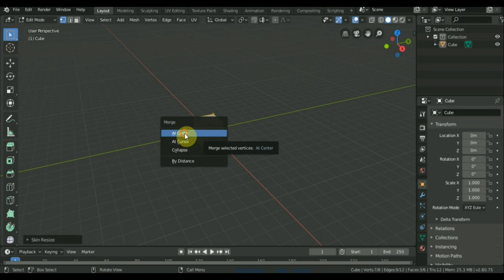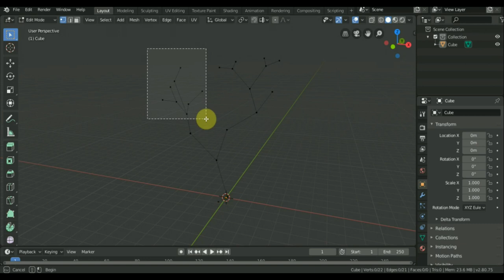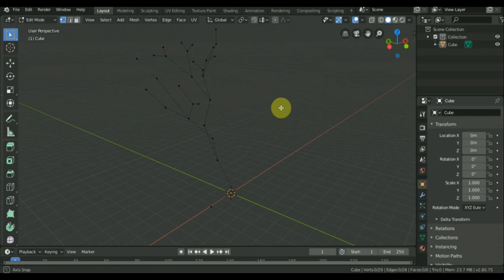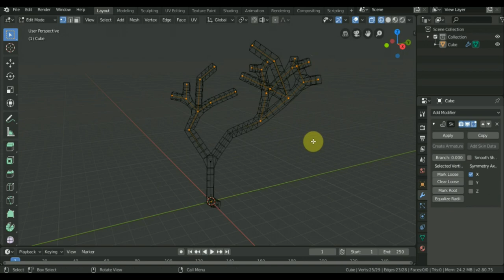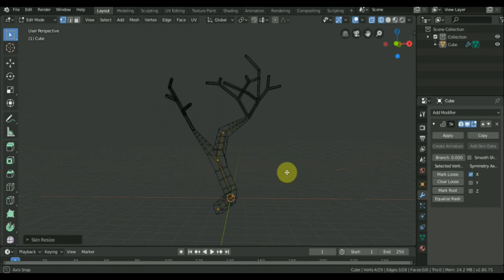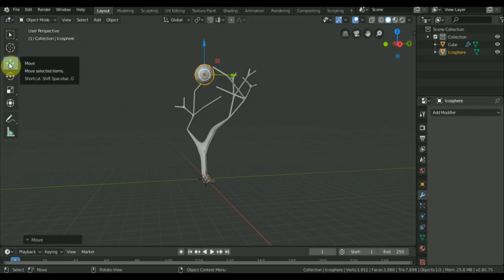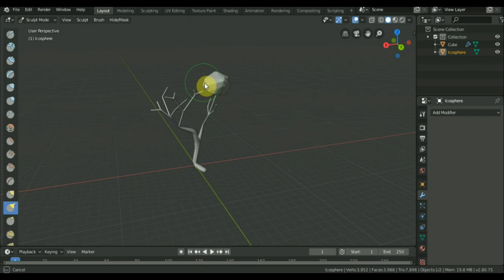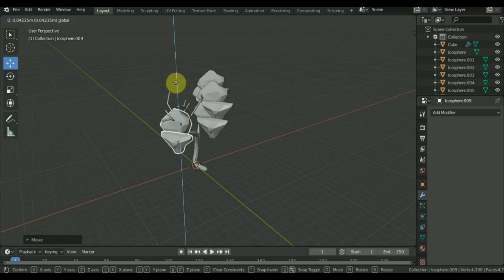BLENDER 2.8 как сделать дерево